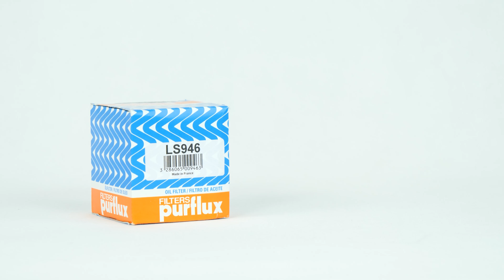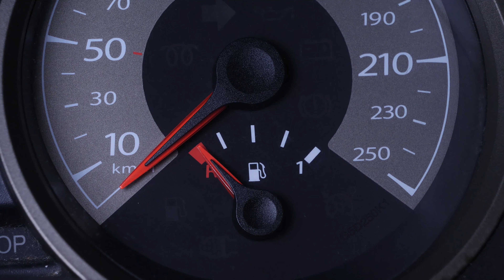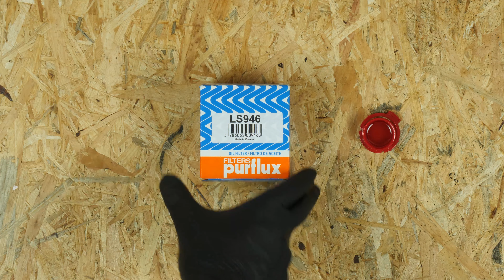Vidange et changement du filtre à huile Sandero 2 1.5 dCi 🛢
🔍 Retrouve le filtre à huile compatible avec ton véhicule sur le site de Purflux Group

Vidange et changement du filtre à huile sur Dacia Sandero 2.

Outils nécessaires :
-💣🤖🏆La caisse à outils complète recommandée par Ma Clé de 12 pour réparer ta Sandero 2

- Cliquet + grande rallonge
- Tournevis plat
- Carré de vidange
- Clé araignée
- Douille de 10
- Verre doseur (facultatif)
- Chiffon
- Bac de récupération
- Entonnoir (facultatif)

Outils de levage nécessaires :
🔝💪Soulève ta Sandero 2 en toute sécurité avec le cric et les chandelles recommandés par Ma Clé de 12 : cric chandelles

- Cric hydraulique
- Taquet de bois
- Chandelle

🚗📢💡 RESSOURCES 💡📢🚗

Les "Warningues" de la Clé :
- Ne pas réaliser l’opération avec le véhicule à chaud, risque de brûlure.

- Être très méticuleux (ou méticuleuse) avec la partie ajustement du niveau d’huile, en particulier sur les modèles diesel, ne jamais dépasser le niveau maximum.

Les Infos de la Clé :
Un serrage fort à la main est suffisant pour le filtre à huile.

0:00 Intro
0:14 Vidanger
2:51 Retirer le filtre
3:53 Remettre le filtre
4:41 Remettre de l'huile
5:14 Niveau d'huile